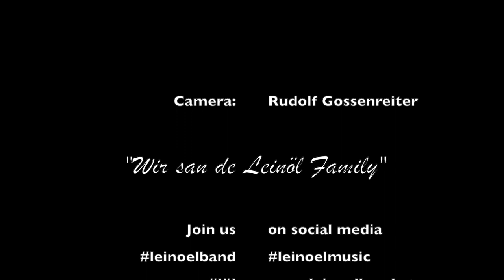Leinöl Family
Familienband Leinöl performt hier spontan am schönen Teich der "Hoamat" in Haibach ob der Donau gemeinsam mit einigen Fröschen (mhm :-))

An der Kamera: Rudolf Gossenreiter
Thumbnail by Manfred Voit

Begleitet uns auf unserer musikalischen Reise auf Social Media und natürlich bei unseren Konzerten!
Next Stop: Pflasterspektakel Linz am 22.Juli 2023